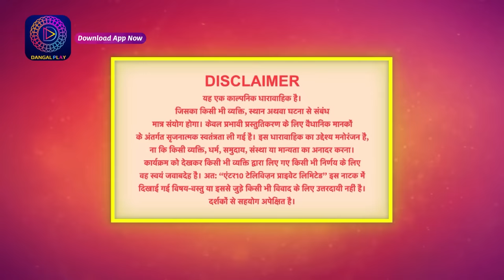Mil Ke Bhi Hum Na Mile | Full Episode 35 | 29 March 2024 | Dangal TV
You can watch the Dangal TV channel :
Fastway Channel No: 15
Digena Channel No: 117
Zing Channel No: 119
Tata Play: 177
Sun Channel No : 328